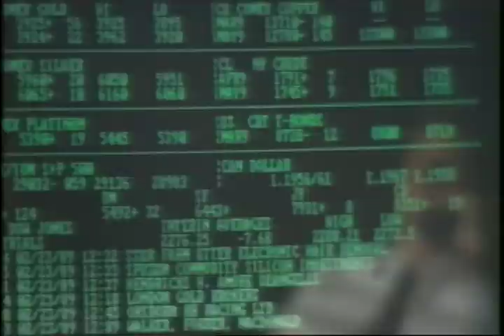Port of Vancouver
This marketing resource will be used as a business development tool in various worldwide individual presentations, direct mail marketing programs and international trade fairs. Produced in documentary style with on location interviews, we profile the Port of Vancouver and its terminal operators from the point of view of the customers and their needs. Produced in 7 languages